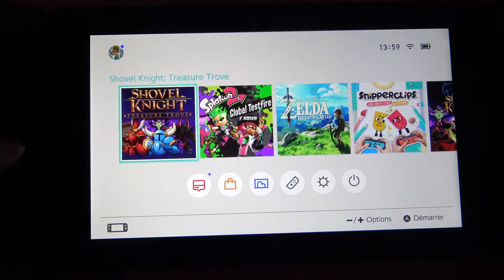Shovel Knight Switch: Treasure Trove Specter of Torment Test Video Review FR HD (N-Gamz)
Shovel Knight sur Nintendo Switch: Le Test Video Review de Treasure Trove vendu 24,99€. Il contient le jeu originel, le DLC Plague of Shadows et le DLC Specter of Torment. Ce dernier se vend 9,99€ seul. Trop cher selon nous. La compilation représente la quintessence de l'action/plateforme 8bits sur la Roll's des portables (car oui, pour nous la Switch n'est PAS une console de salon). Filmé en HD pour
- Les points positifs: L'âge d'or de l'action/plateforme 8bits remis au goût du jour/ Un pixel art aguicheur/ Treasure Trove propose le jeu et les deux DLC à petit prix/ La map façon Super Mario Bros 3/ Un gameplay diabolique/ Chaque perso offre une expérience de gameplay différente
- Les points négatifs: La durée de vie de 15h au total/ Le pixel art ne plaira pas à tous/ Le prix si vous achetez uniquement Specter of Torment (9,99€)/ La Switch manque d'une vraie croix de direction/ L'alchimiste et sa latence sont agaçants
- La Note finale: 16/20 pour Treasure Trove vu son rapport qualité/prix. Par contre, et pour la même raison, Specter of Torment est trop cher et ne récolte qu'un 13/20 seul. Bref, préférez le pack complet!